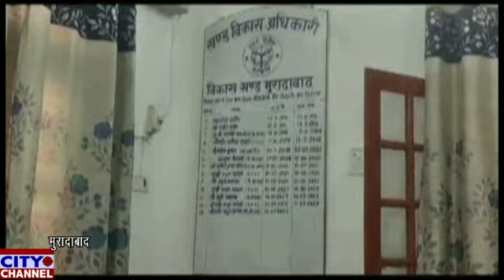मेरी माटी मेरा देश कार्यक्रम को लेकर गांव गांव दिया जाएगा आजादी का संदेश